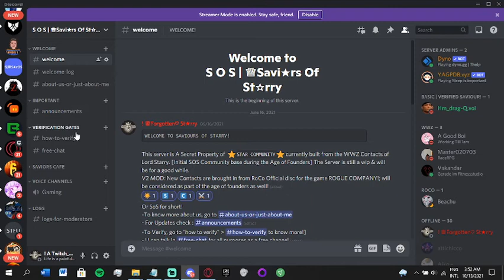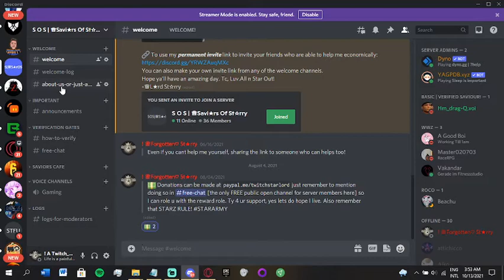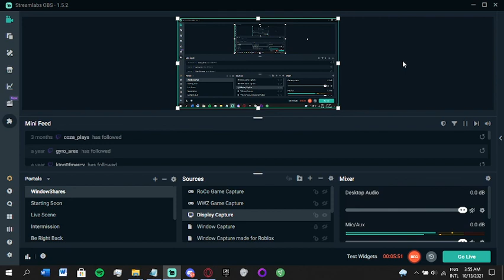Help Me. . . | Project SOS!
Projeck SOS: The ♕Savi★rs Of St☆rry Disc was the visualisation of an idea borne during inexplicable closeness to the end of everything. Completely helpless, unable to survive, it was the first objective plan of
the main Projects of ECONORICH that was innately created during the darkest dayz. Becoming rich is no longer optional, it is mandatory to survive... & I am low on Time or Opportunity.
I could give up, but the least I can do as much as most- is try.
Everything on this front is a wip/tld8r due to plans in progress but u can still join/help however u can if u wanna. The server is just a perk I can give for those who wanna help. Just please only do if this doesnt affect u badly in anyway. I do not wish to live by passing the burden to someone else.. Even more so not now- given it is the time of a Global Pandemic. Take care n smile!
A Fundraiser Campaign will be made after Discord Org Phase, during which a YT video maybe necessary.
Again, am sure I missed alot but w.e man the video NEEDS to go On OUT! So I can live in the present n not the past! The older videos might get their own separate parallel series or just be deleted n forgotten idk, but not gonna jus sit on to-do's cuz that was the mistake of the past! Cheerz!
"S O S | ♕Savi★rs Of St☆rry" Discord Server Benefit for the donorz
It is preferred you Join server, communicate well n show proof to be able to gain access easily.
Creative_Core_YT Build-Vid 3 of 4 or 5?
Cheerz Starz! Star Out!
Notes2delete(ifuseeIprobsforgot):
Basic overview of scenario. Life in Danger. InPursuitbyHostiles. Fam r Evil. Friends DoNotExist! Threat Imminent. Proof of the past. Principle of Practicality. Accepted Terms of Truth- Life or Beyond, there is no failure Either way anyway. Events Cannot be Quantified during Active Trace! Channel size too small 2 make for n escape, need to atleast try! All iterations have failed for perfect script, livevidstyle preferred!
 Campaign may be made at some point. | Possible Prereq hereafter:"Discord Org" +Invite to SOS Disc.
Whats Up Stars of da Glorious STARARMY!
Hey! Im Lord Starry. My friends n people call me Star/Starry. I own STARARMY! Join Discord as thats our main Community!
If u liked this video, Smash that Like button with care!

~~~ SUPPORT ME: STAR SOCIALS! ~~~
Thank You for all ur support everywhere!

A'right cya ^-^ TC
Live, Love and Stay Happy Stars! Luv.All n
STAR OUT!
~♕L★rd St☆rry